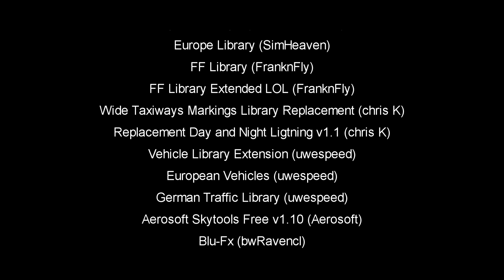A Tour With Rafale - X-Plane 10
A flight in the Rafale C: from Chambery Aix-Les-Bains Airport (LFLB), in the French Alps, to Cannes and Mandelieu Airport (LFMD) along the Mediteranian coast.  Really good sceneries by tdg (LFLB) and boxon52520 (LFMD).

I´m flying low over the beautiful landscape, recently even more beautiful because of World2XPlane making excellent use of the good OSM-data.  And the Rafale C is almost as nice and agile as it´s supposed to be - extraordinary freeware by Beber over at Xpfr.org!